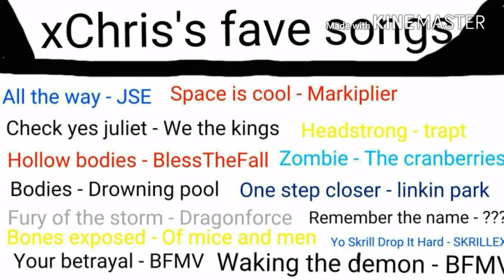My favorite songs and bands